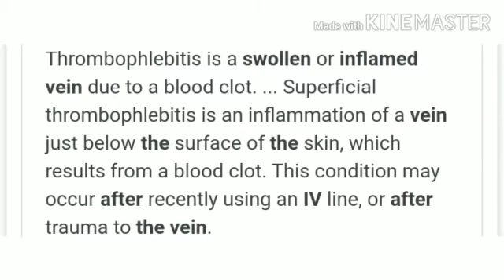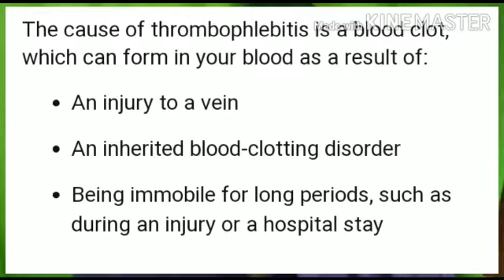THROMBOPHLEBITIS എന്നാൽ എന്താണ് ?